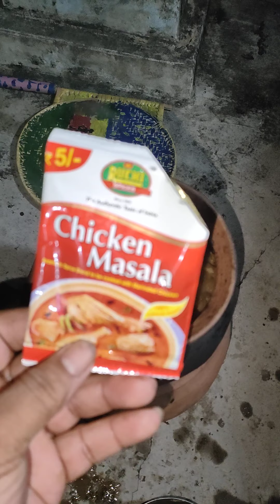katha chulli mati handi chiken jhola, ruti# village style wood fired chicken curry in a mud pot